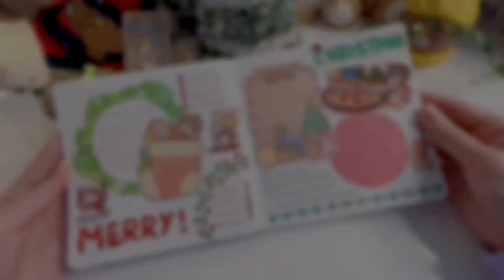Journal With Me ❤️ | Christmas Theme 🎄✨🎅